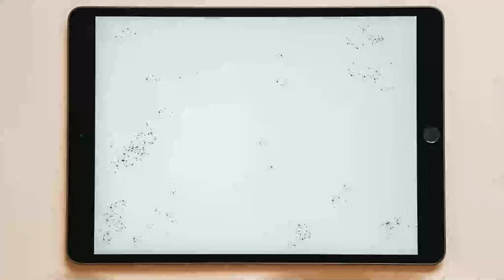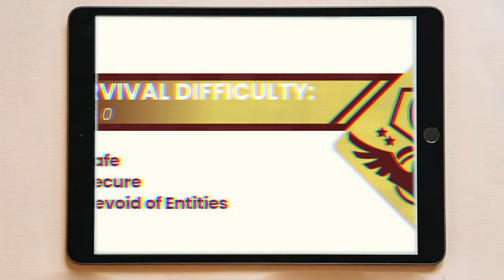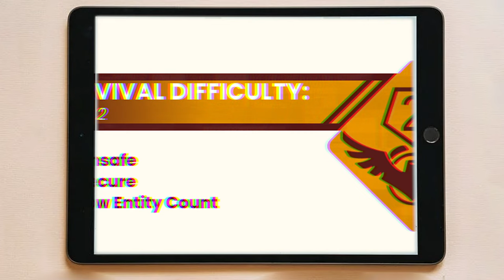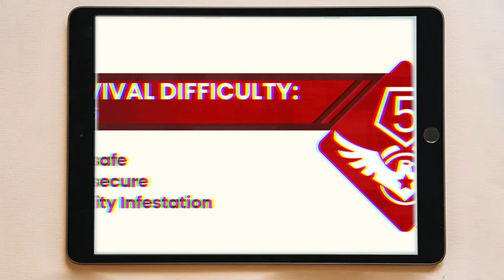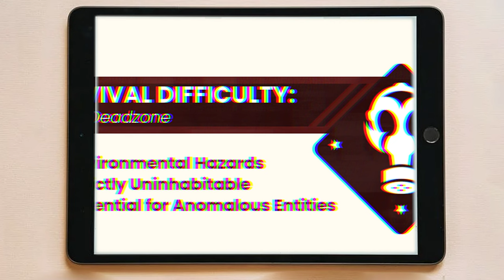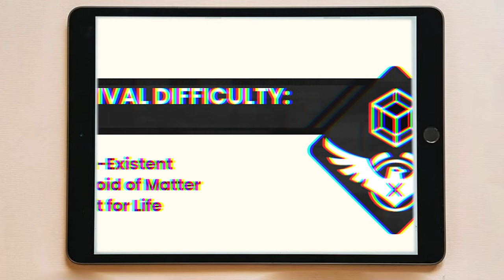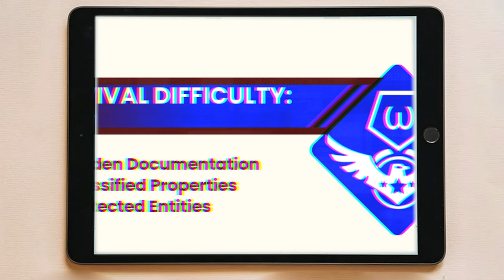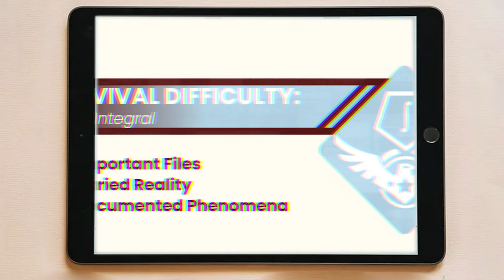Triedy prežitia Backrooms | The Backrooms SK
Vitaj, cestovateľ. Vitaj v našom sprievodcovi triedami Backrooms. Počúvaj pozorne, tieto informácie sa ti môžu zísť v budúcnosti.

Veľa štasia
Tím H.E.S